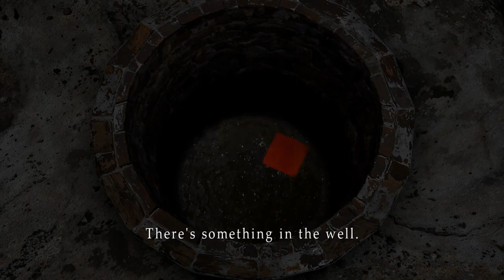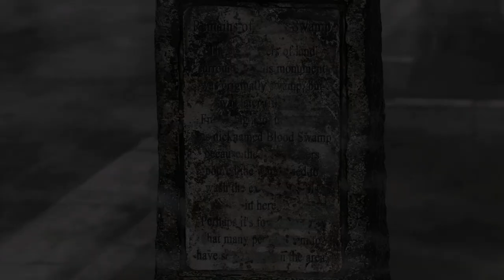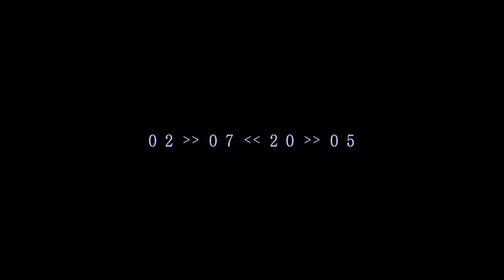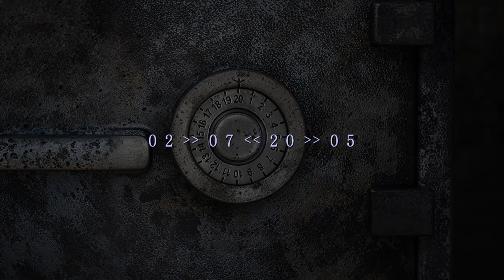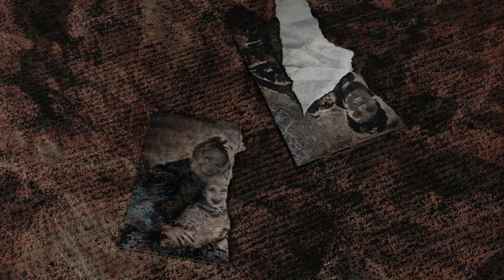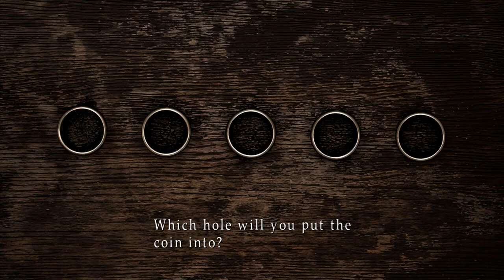Silent Hill 2 Enhanced Edition Update + OTS Camera Mod Part 1